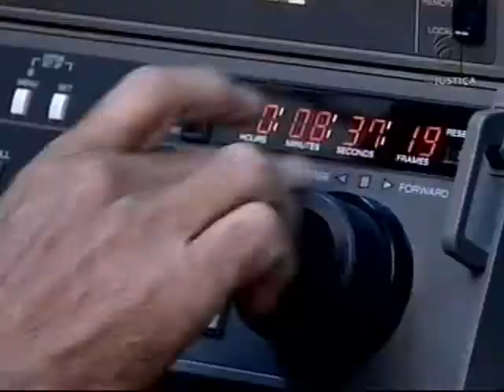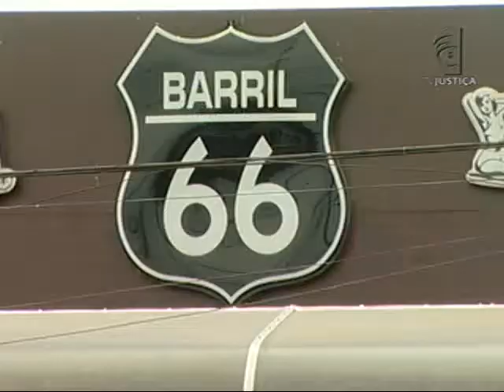Indenização restaurante (10/09/13)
Justiça do Distrito Federal condena casa de show a indenizar cliente que se acidentou dentro do estabelecimento.